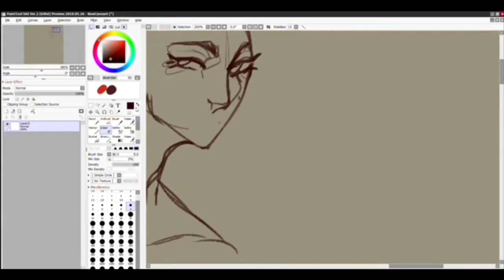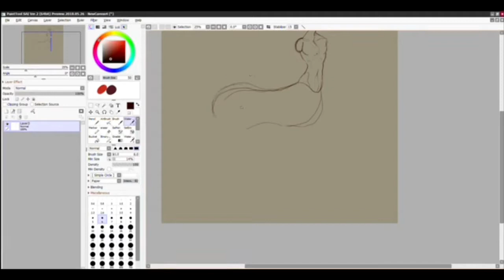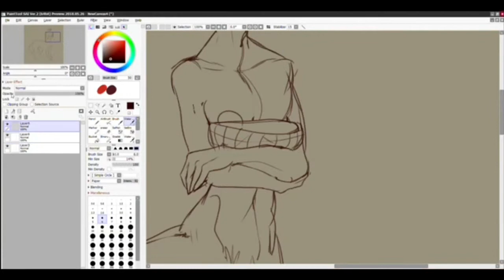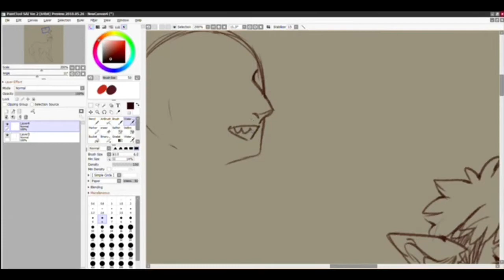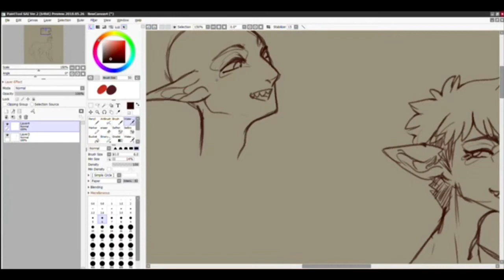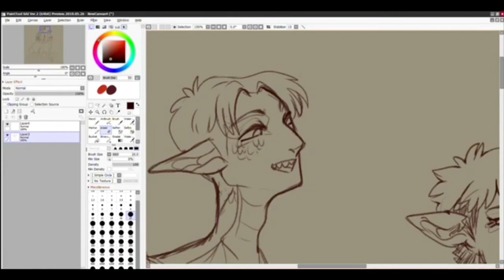Naga Marco x Centaur Jean ((Speedsketching))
Havent done a speedpaint in awhile, so here ya go. Some
jeanmarco for ya souls😰🤙🤙